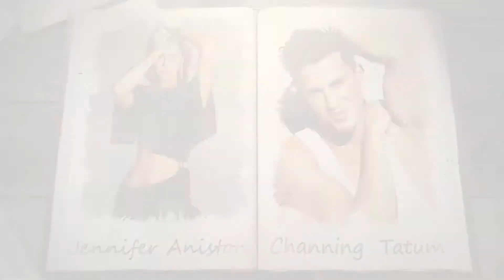фотоальбом photo album